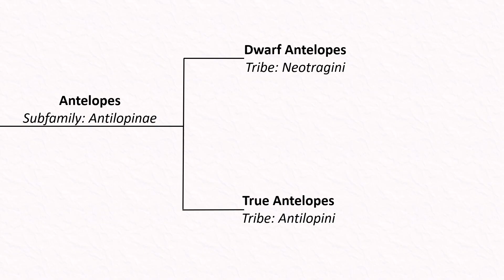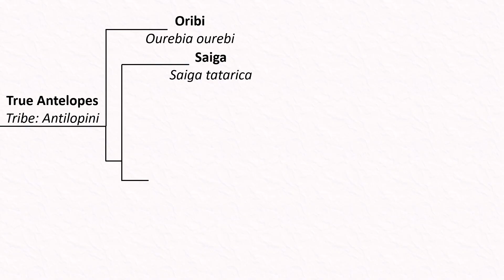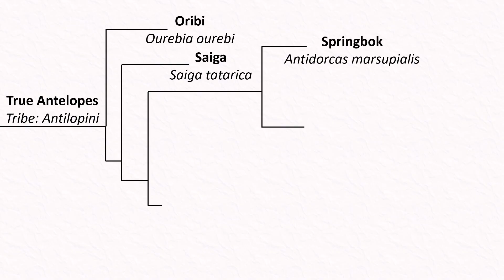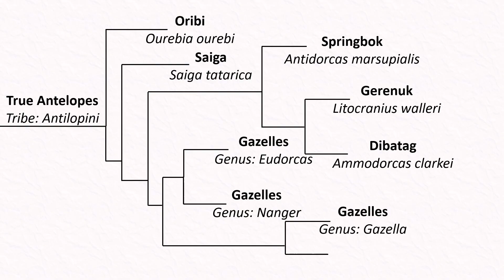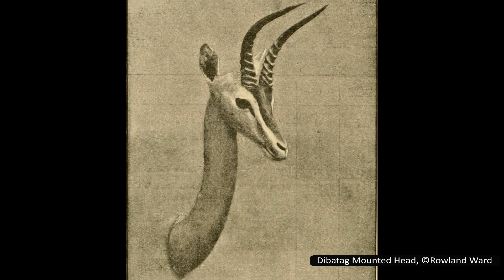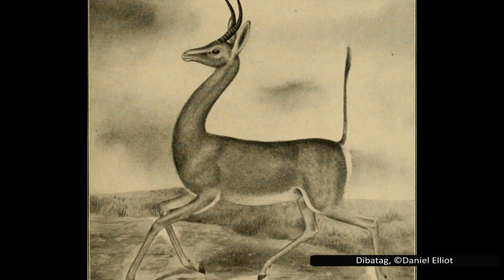The Biology and Conservation of Gerenuks and Dibatags | Giraffe-Necked and Never Seen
Gerenuks and dibatags are two unusual antelopes from eastern Africa. Gerenuks are sometimes known as giraffe gazelles, and are known for their unusual feeding strategy. Dibatags are rarely ever seen, largely due to the human conflict in their range. There is still much unknown about them, but let's explore what we do know.

Timecodes:
00:00 Introduction
00:47 Antilopinae
06:09 Gerenuk: The Giraffe Gazelle
12:28 Dibatag: The Least Seen Antelope
18:03 Outro